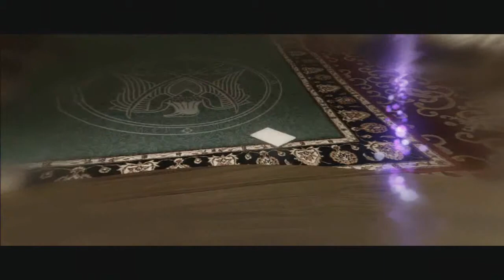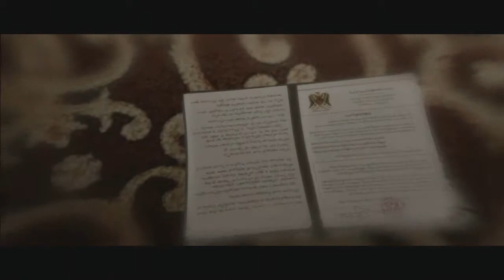Beyond: Two Souls Gameplay #2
Part 2 of Beyond: Two Souls gameplay.